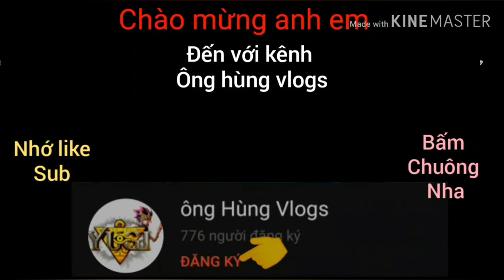Yugi H5: Hướng dẫn build deck Thiên sứ sa ngã cực mạnh của ông LG Đảo Rồng cho ae nông dân chơi tssn